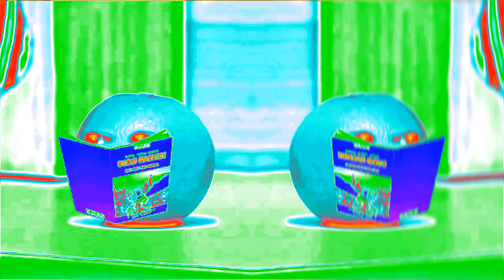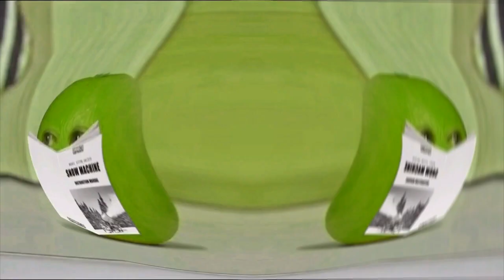Preview 2 Pear V3 Effects (NEIN Csupo Effects) In Low Voice